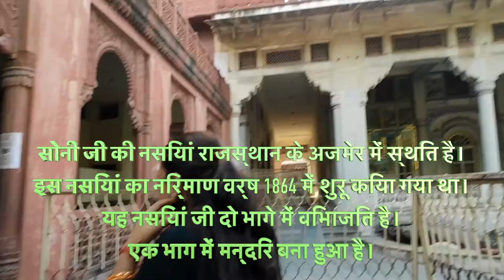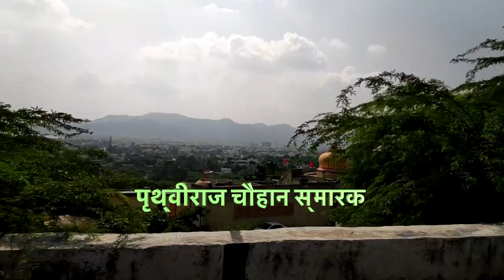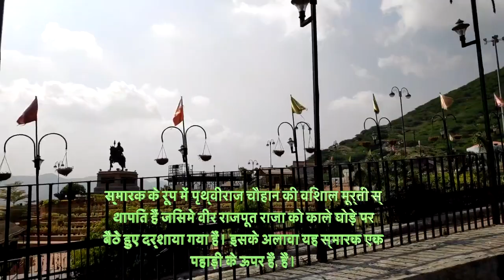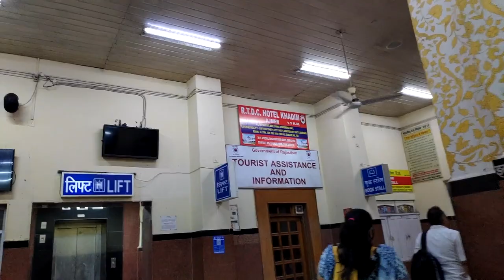सोनी जी की नासियां | आना सागर झील | Ajmer Visiting Places | Ajmer Budget Trip | No Carona 2022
अजमेर जैन मंदिर स्‍थापत्‍य कला की दृष्टि से एक भव्य जैन मंदिर है। इसे सोनीजी की णसियन के नाम से भी जाना जाता है। इसका निर्माण १९वीं शताब्दी के उत्तरार्द्ध में हुआ। इसके मुख्य कक्ष को 'स्वर्ण नगरी' (भगवान का नगर) कहा जाता है। इस कक्ष में सोने से परिरक्षित लकड़ी की रचनायें हैं।

All Videos